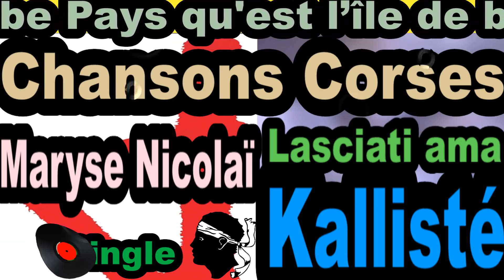CHANSONS CORSES MARYSE NICOLAÏ - SINGLE LASCIATI AMA - KALLISTÉ OLIVI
Maryse Nicolaï Lasciati Ama - Les plus belles chansons Corses interprétées par les plus grands Artistes Corses.